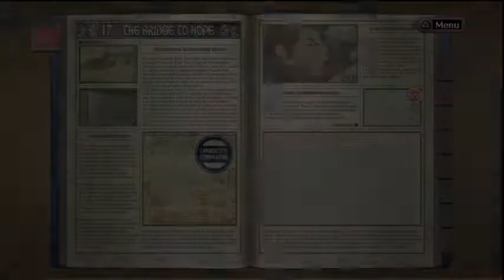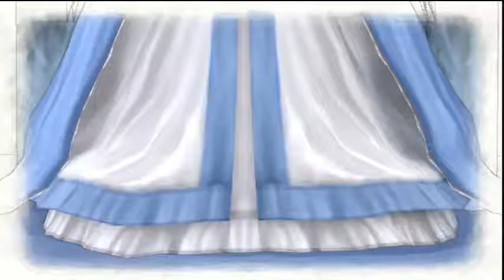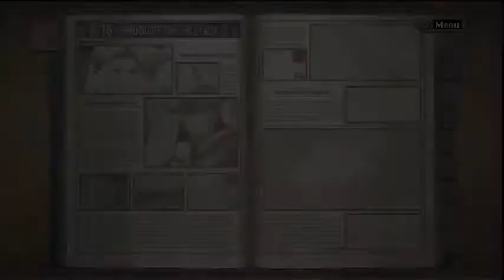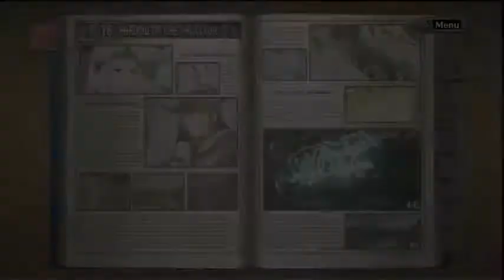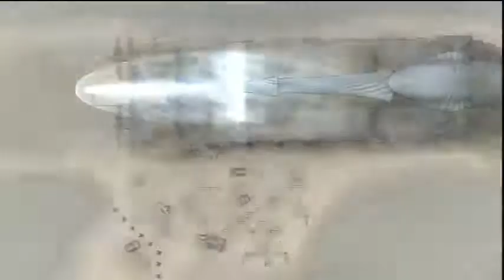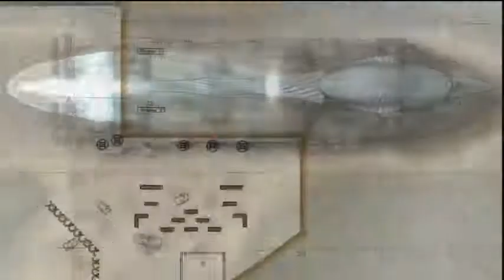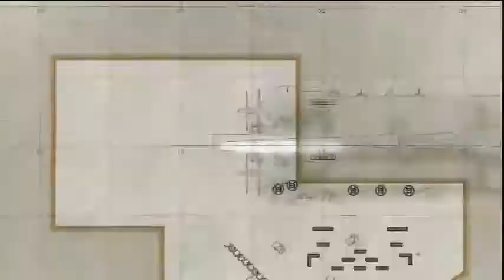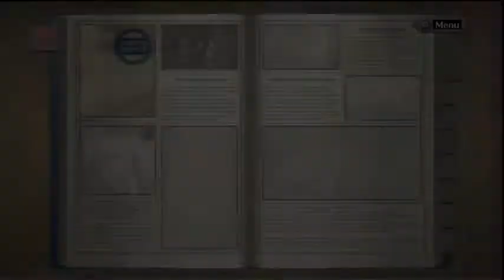Valkyria Chronicles [NA, PS3] - Jan. 16, 2012 - 3 / 3